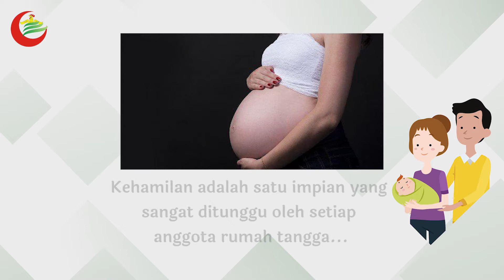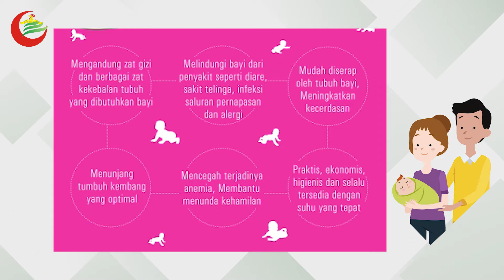Dukungan Kita Semua Kunci Sukses Menyusui